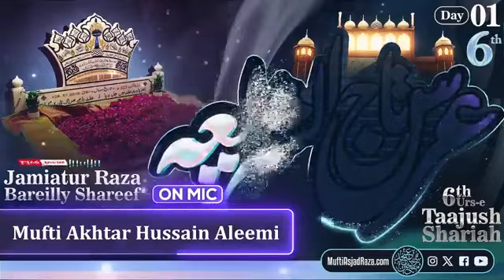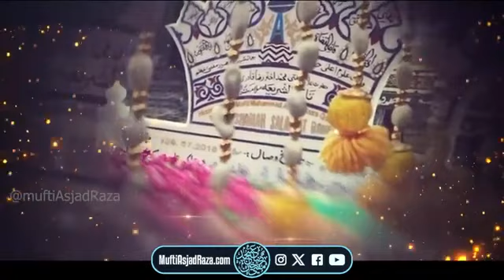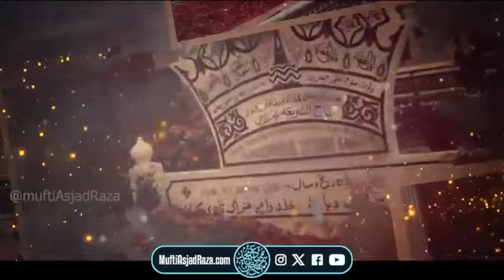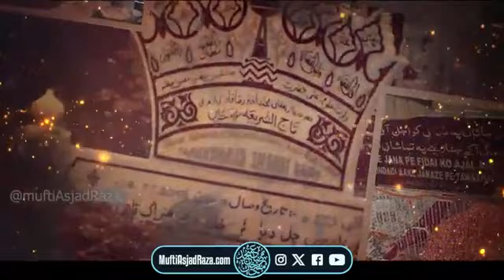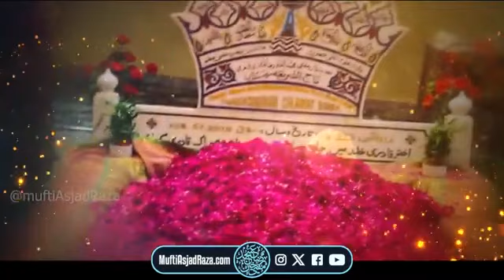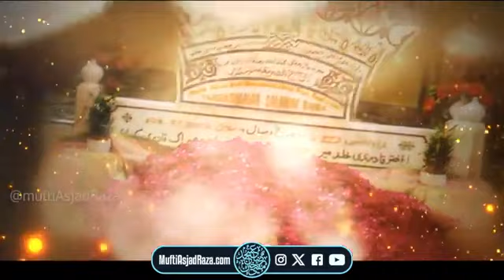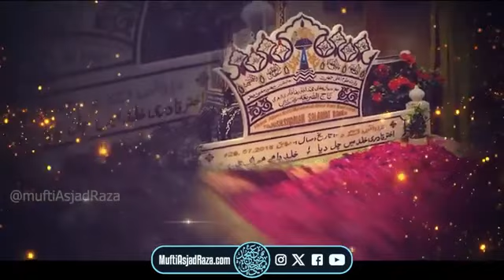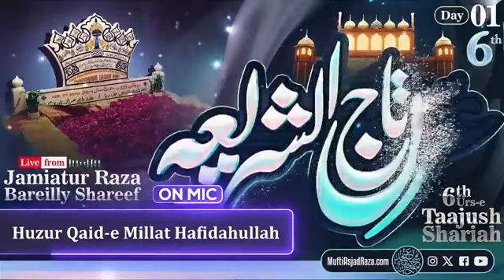Day 1 | 6th Urs-e Taajush Shariah | From JamiaturRaza, Bareilly Shareef | 15th May 2024